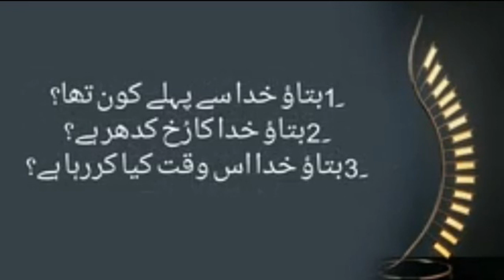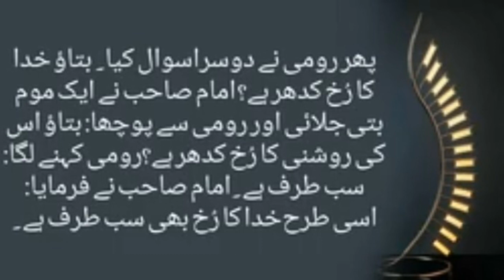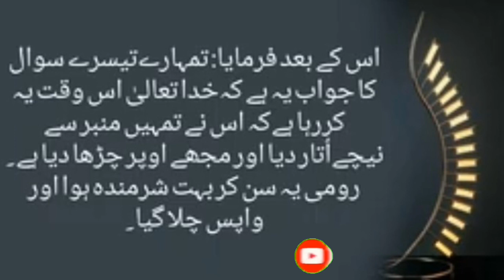Amazing quotes in Urdu New | Imam Abu Hanifa | Memorable Quotes in Urdu | Best Quotes in Urdu Hindi